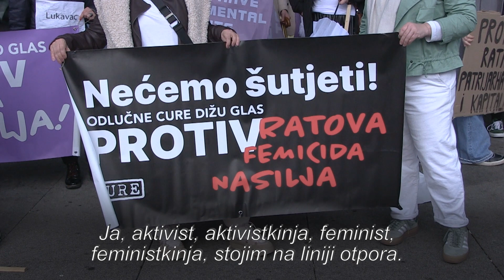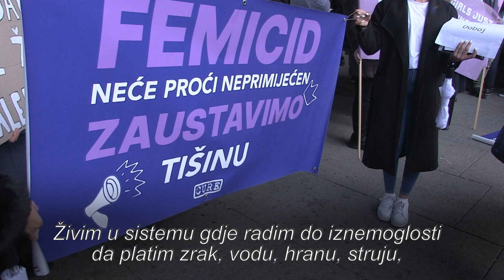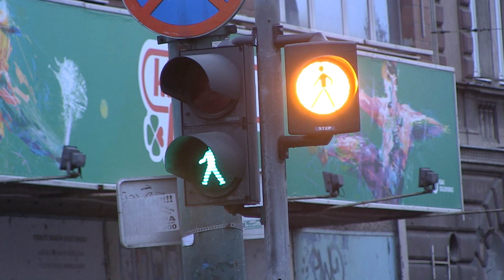Osmomartovski marš 2024. godina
U 2024. godini i dalje živimo u državi u kojoj sistem ne funkcioniše, a nad nas se nadvijaju pošasti klimatskih promjena, ratova i recesija. Ratovi su konstanta našeg života - započeti ratovi se ne zaustavljaju, novi ratovi započinju. Jedno vuče drugo – nasilje postaje sve eksplicitnije – žene  ubijaju jer su žene, ratovi i glad ubijaju i ne biraju – klimatske promjene nam zatiru budućnost. Šta je teže? Šta je gore?

8. marta 2024. godine, stojimo na liniji otpora, sretne što se kod nas ne puca. A pucalo se. I znamo šta svaki rat donosi, znamo svaku emociju straha, beznađa, razočarenja koje rat donosi! Kad rat dođe, puko preživljavanje postaje briga. Ostala životna pitanja guramo pod tepih izgradnje mira – negirajući globalne promjene oko nas i strah za neko mirno, sretno sutra.

I zato dok još uvijek imamo glas, MI* – želimo svojim glasom iskazati svoje neslaganje, svoj otpor, svoju bol – zaustavite ratove ODMAH, zaustavite nasilje ODMAH, zaustavite diskriminaciju ODMAH, iskorijenite siromaštvo SADA!

Rat u Palestini tiče se i nas! Zaustavite rat u Gazi SADA! Istražite ratne zločine! Niti jedno nasilje ne smije proći nekažnjeno!

Želimo da se poštuju naša ljudska prava i da živimo bez nasilja!
Dajte nam da dišemo, dajte nam slobodu izbora, pružite nam podršku i zaštitu da budemo najbolja verzija sebe!

Za nas, Međunarodni dan žena – 8. mart, moguće je obilježiti samo otporom.

OBILJEŽAVANJE 8. MARTA – MEĐUNARODNOG DANA ŽENA

8. mart - Međunarodni dan žena je dan posvećen ženama i njihovim ekonomskim, političkim i građanskim pravima i društvenim ostvarenjima.

Međunarodni dan žena je dan posvećen ženama i njihovim ekonomskim, političkim i društvenim ostvarenjima. Početak obilježavanja osmog marta kao dana žena povezan je sa cijelim nizom akcija i protesta koje su organizovale radnice tekstilnih i drugih industrija, boreći se za poboljšanje radnih uslova, povećanje plata i uopšte bolji položaj žena. Jedan takav protest održan je 8. marta 1857. u Njujorku.  Ove žene osnovale su svoje prvo udruženje dvije godine kasnije. Iz godine u godinu, uslijedili su novi protesti na dan 8. marta. Posebno se istakao protest iz 1908., kada je 15 000 žena marširalo ulicama Njujorka, zahtijevajući pravo glasa, kraće radno vrijeme i bolje plate.

Druga internacionala (organizacija socijalista i radničkih partija) organizovala je 1910. godine prvu međunarodnu žensku konferenciju u Kopenhagenu. Tada je proglašen Međunarodni dan žena (MDŽ), koji je predložila ugledna njemačka socijalistkinja Klara Cetkin, ali ipak datum ovog praznika nije bio objavljen. Sljedeće, 1911. godine, ovaj dan  obilježilo je više od milion ljudi u Austriji, Danskoj, Njemačkoj i Švicarskoj. Od davne 1913. godine, kada je u Sarajevu održana prva „Proslava ženskog dana“, popularnog 8. marta, situacija se nije znatno poboljšala. Žene su dobile pravo glasa, međutim, na pozicijama odlučivanja ih je veoma malo, imaju posao, ali i nejednake plate u odnosu na  svoje muške kolege, nasilje nad ženama je u velikoj mjeri zastupljeno. Osmi mart je prihvaćen kao Međunarodni dan žena 1917. godine.

Fondacija CURE je aktivističko- feministička organizacija koja se zalaže za ravnopravnost spolova i rodova diljem BiH i regije.